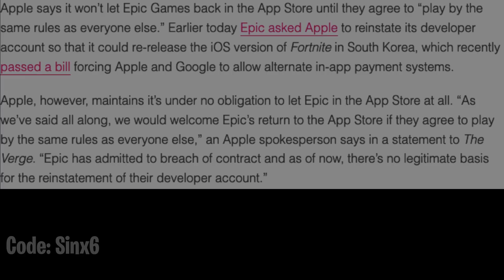Fortnite message to Apple..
Fortnite Battle Royale Epic Games sent a request to Apple to restore fortnite on the iOS store. This is how Apple responded to that message..